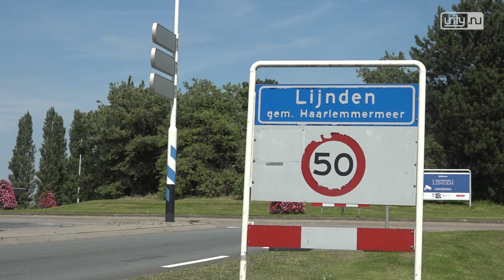Leidse ondernemer verkoopt 450 jaar Leidens Ontzet overhemd